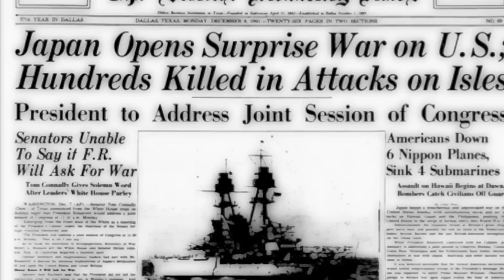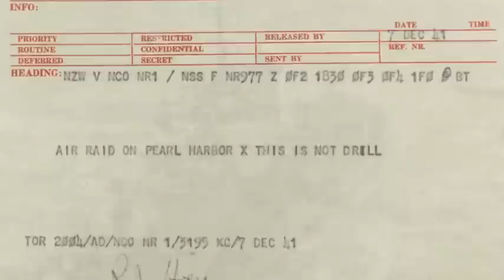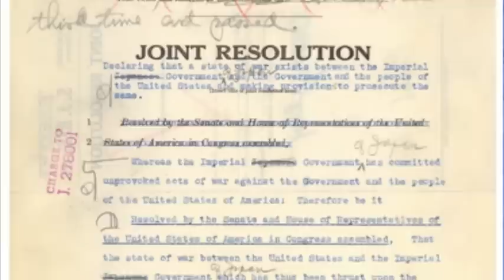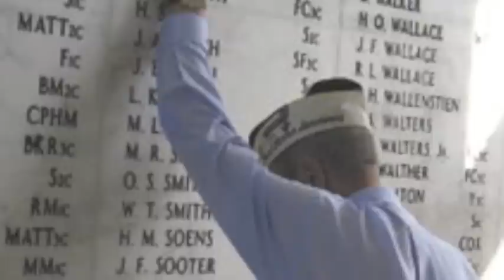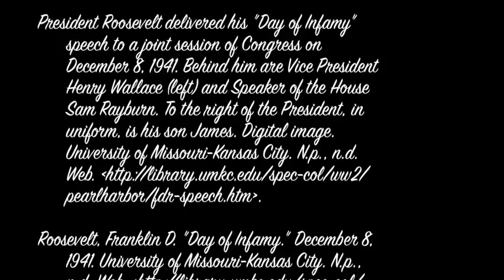Pearl Harbor Remembrance Day